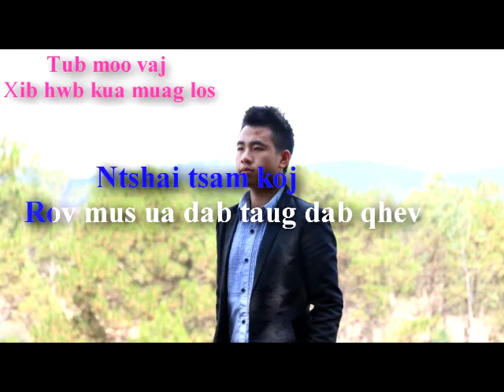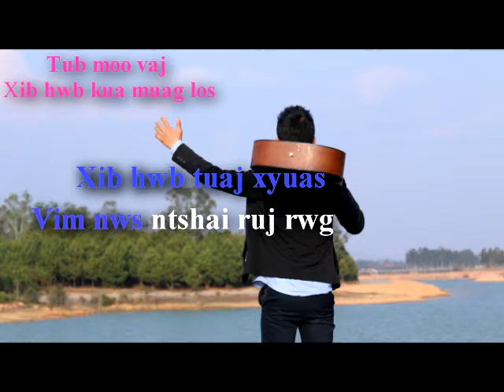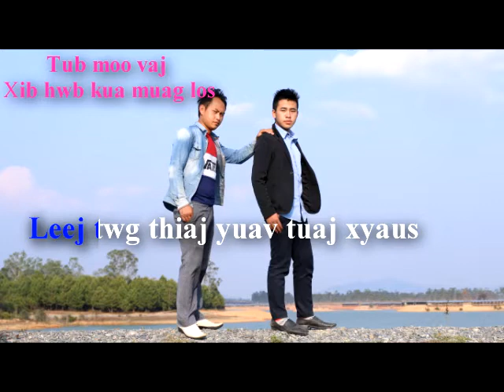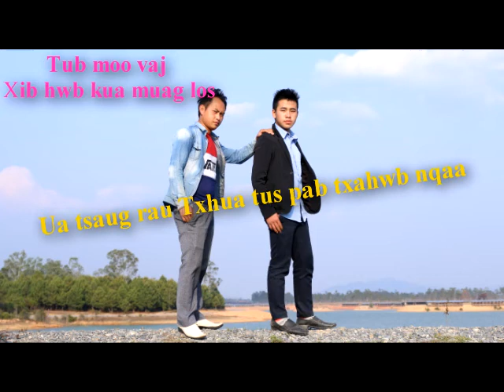Tub moo vaj Xh kua muag instrucment 2017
yog nyiam no Pab nias subscribes